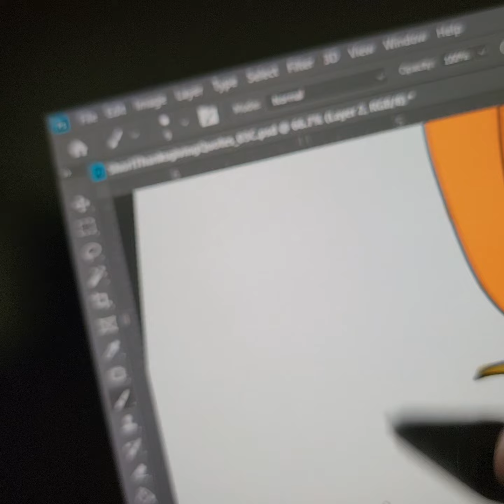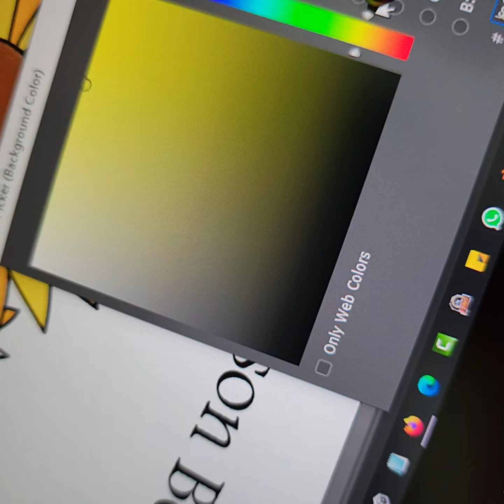It's pumpkin time again...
Digital Drawing of my new art work